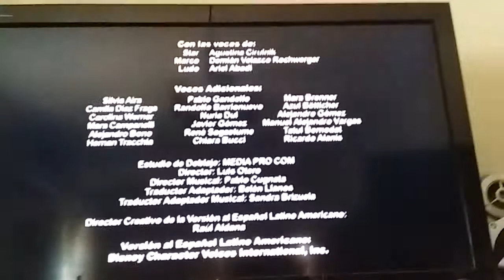fin de disney xd hoy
queeeeeeee